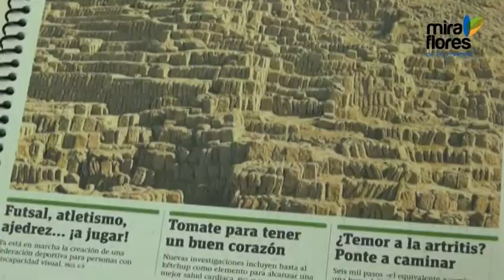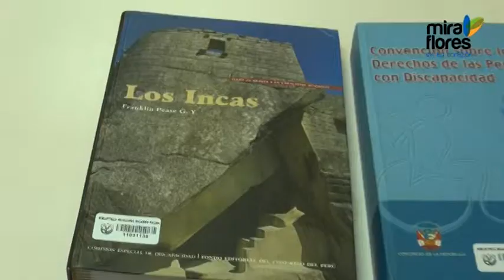Literatura para personas ciegas.